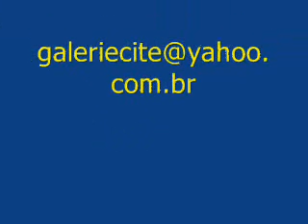Conversinha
Papo com o Prof Jamil Pereira na escola de Pintura Citè em São Paulo